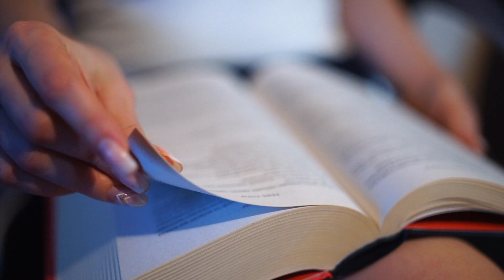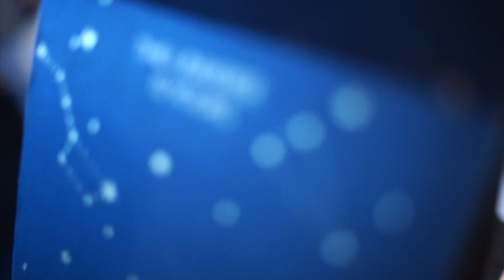I am your story